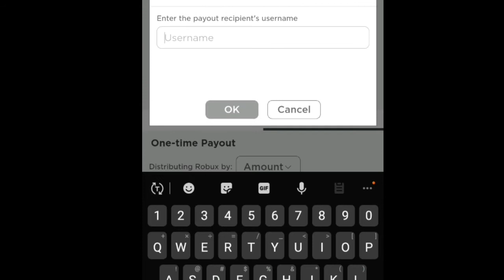Giveaway winner (giving robux to winner soon)